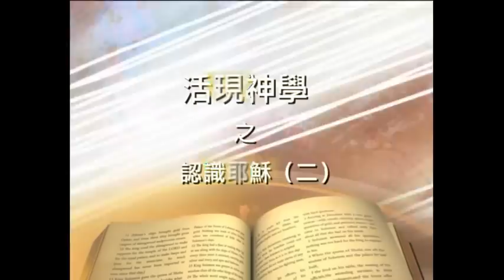耶穌是神．《認識耶穌》(2)．蘇穎智牧師．粵語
"I am who I am." 這句說話何解？
為何蘇穎智牧師說「耶穌是神」？

請聽蘇穎智牧師與你分析為何他認為「耶穌是神」。